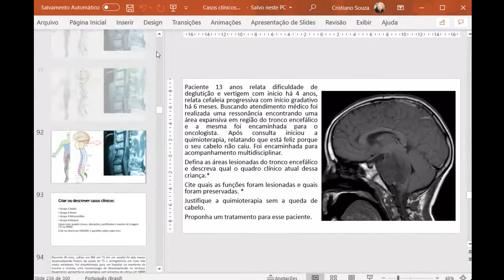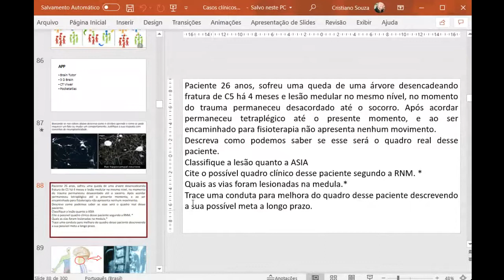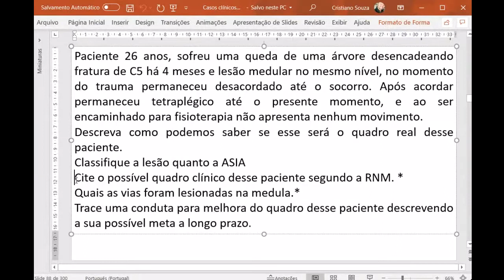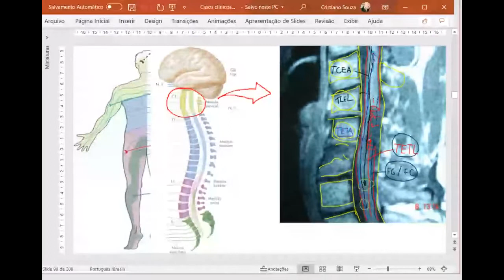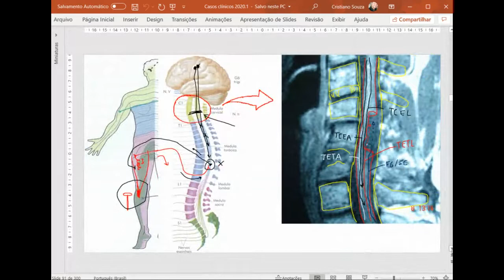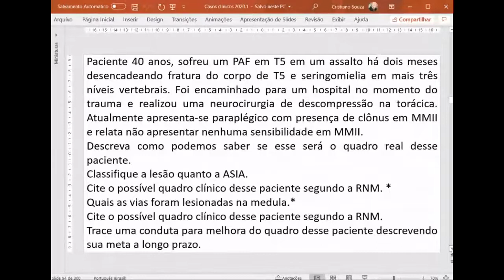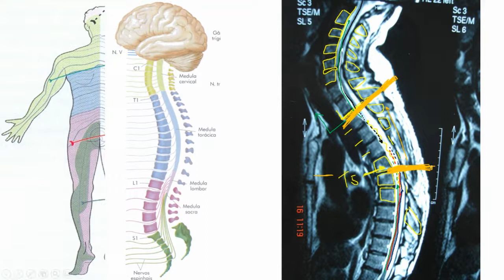Estudo de caso clínico sobre lesão medular